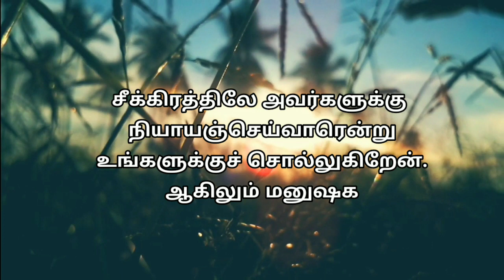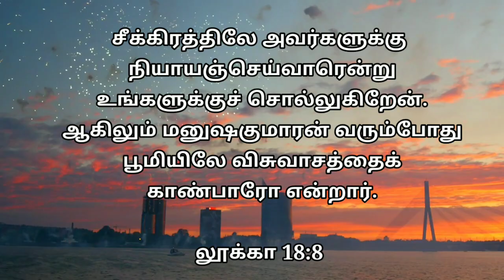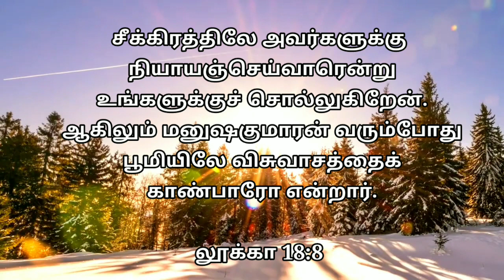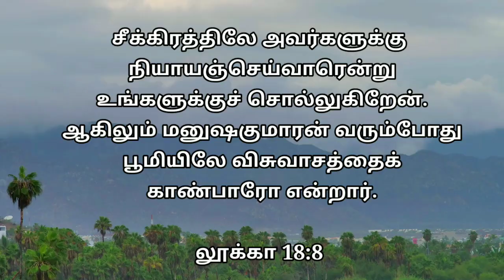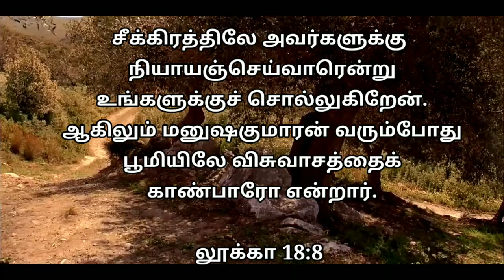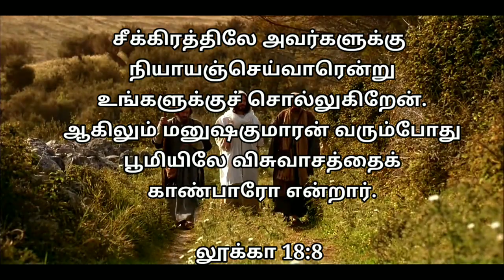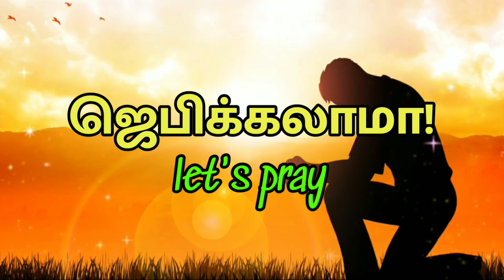Daily Graceful bible word 09-03-2021 | Today Promise word | Daily Bible verse |Today Blessing Word